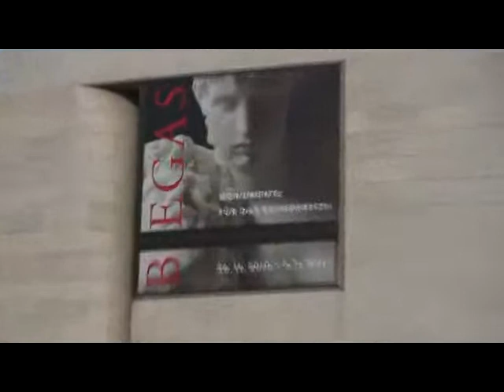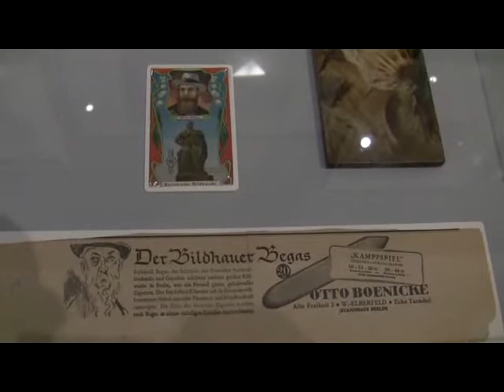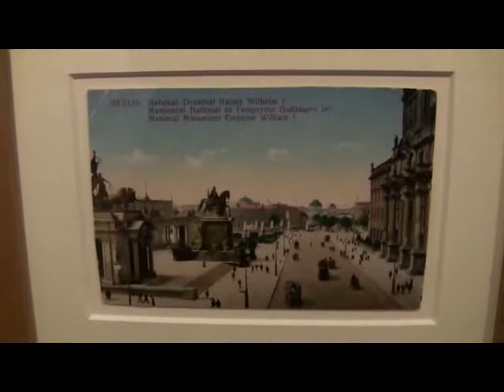Begas - Monumente für das Kaiserreich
Rundgang durch die Ausstellung im Deutschen Historischen Museum.